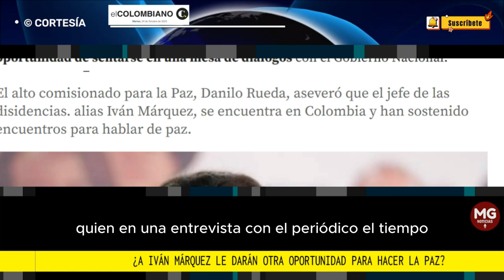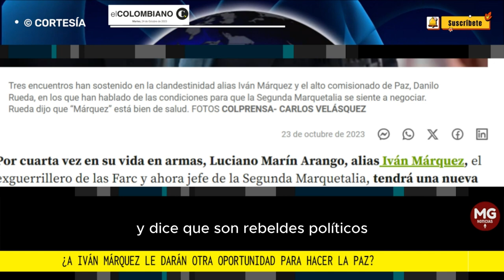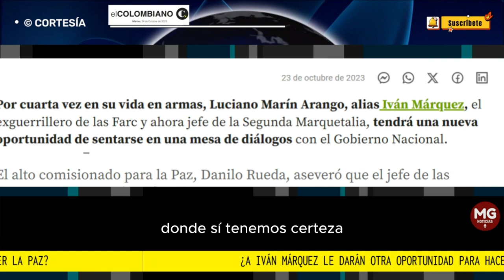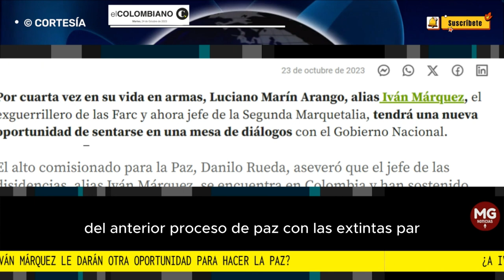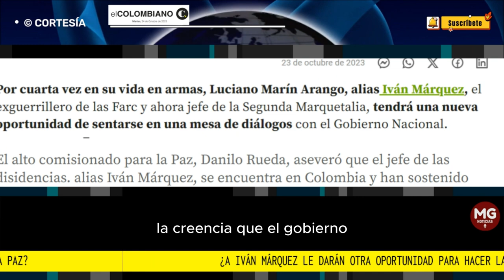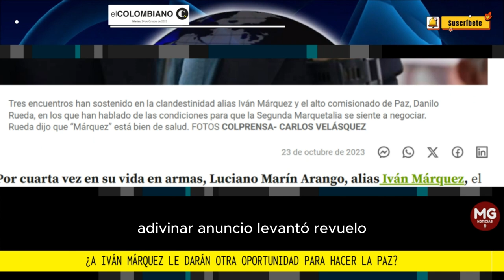📌 ¿A IVÁN MÁRQUEZ LE DARÁN OTRA OPORTUNIDAD PARA HACER LA PAZ?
El anuncio de una nueva oportunidad para Iván Márquez, levantó indignación en el país. Una de esas voces de rechazo fue la del representante a la Cámara por el Centro Democrático